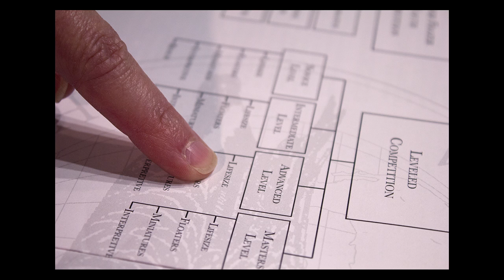Jennifer Felton, avid bird carver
Jennifer Felton has carved many birds and entered competitions, winning each time.